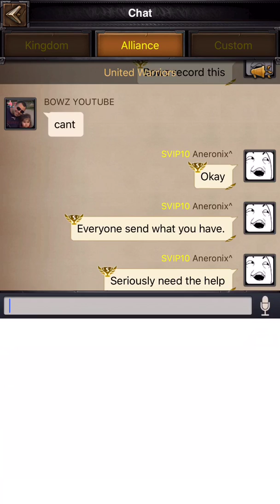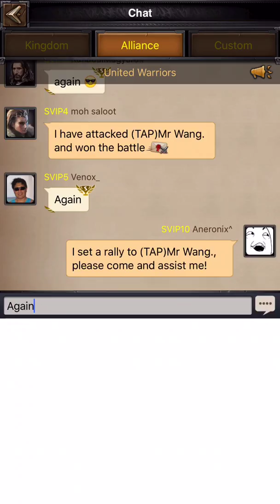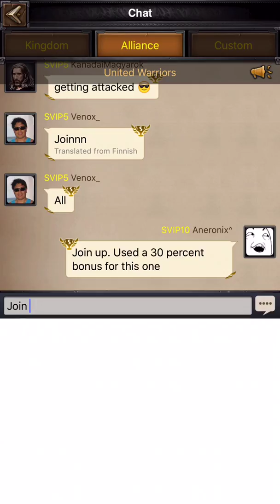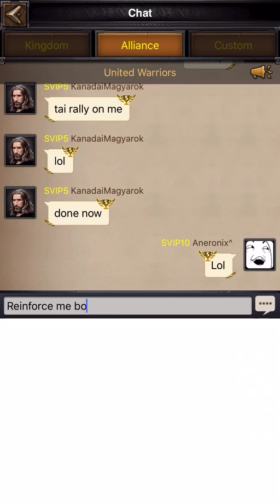CLASH OF KINGS! Super rally on p2 15 mil castle with a skill shot.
Another one burns. I'm sad we didn't get the second rally to land but we keep on fighting!!!